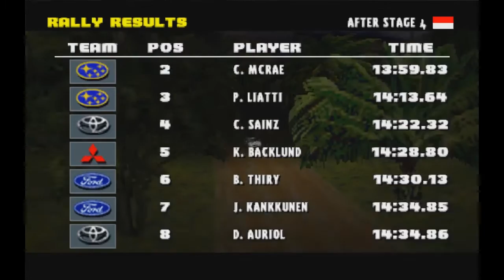Прохождение Colin McRae Rally часть 8 "Ралли Индонезии"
Тропики Индонезии будут покорены железными колесницами! Смотрите предпоследний этап Чемпионата Мира по Ралли.

Прохождение записано с эмулятора ePSXe 1.8.0 с помощью программы Open Broadcaster Software. Управление в играх осуществляется при помощи геймпада DualShock 3